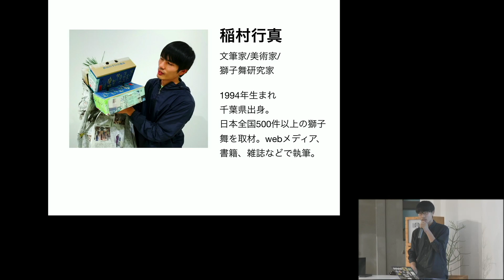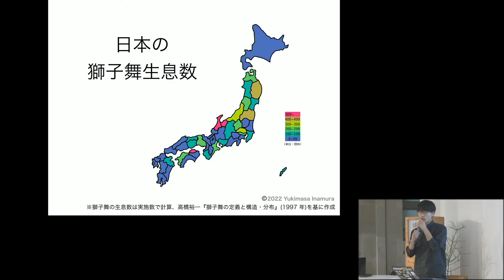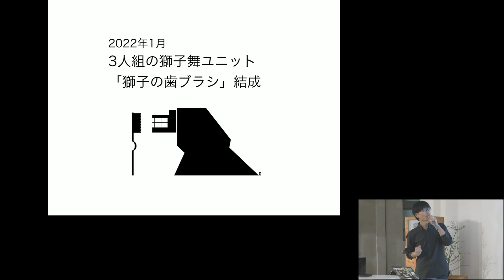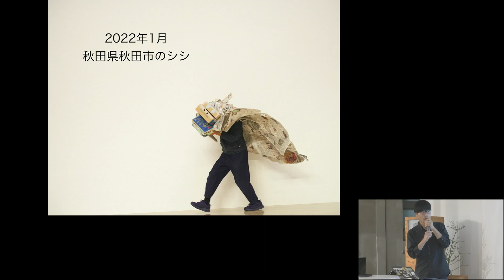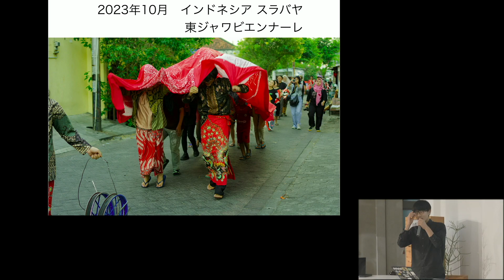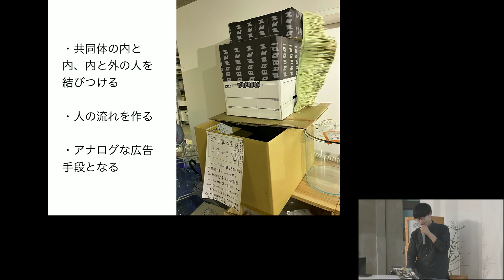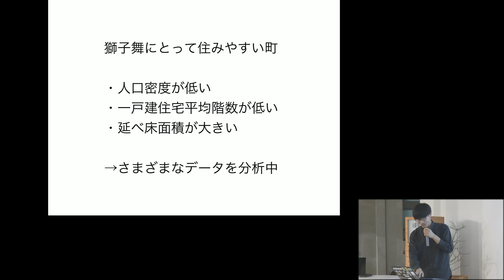【獅子舞生息可能性都市】2024年_2月実験報告会_活動報告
【獅子舞生息可能性都市】2024_2月実験報告会_活動報告
「獅子舞にとって暮らしやすい都市とは？生活の豊かさを測る新しいフレームを創造する」

▽獅子舞生息可能性都市の詳細はこちら▽